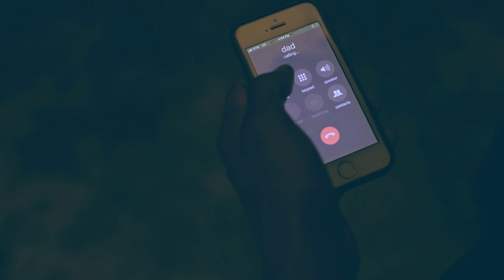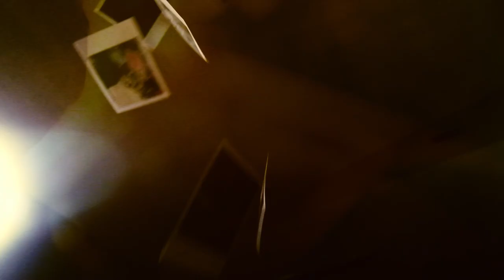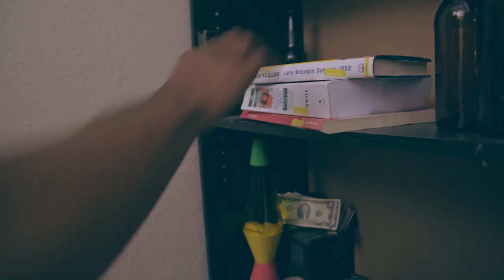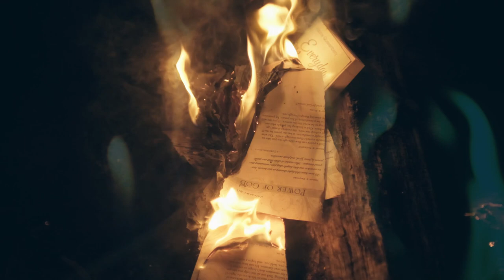Machinist! - Bask in the White Light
Out March 19 on Limited Editon 10" and digital platforms worldwide
Purchase the split with Dead Hand:

“Bask in the White Light”
Bask in the white light of sterility.
No harm, no foul, no soul. No heartbeat, heartbeat.
Pendulum is tipping.
No center to hold.
The Hateful bathe in the blood of the bold.

Tucked into bedding like a body bag.
Tongue fills my mouth like a gag.

Gorge rising uncertain.
Sleepless, staring at nothing.
Self loathing, unworthy.
Head throbbing, pressure crushing.
I am the first.
I am the thirst.
I am the curse.
I am the worst.
Fuck, I am the worst.
Sinking.
Bask in the silence of obscurity.
No harm, no foul, no soul.
No. Don’t speak. Don’t speak.
No clockwork is ticking.
No spirit is left.
No foolish hopes remain.
No  will. No depth.
Revelation.
Intention.